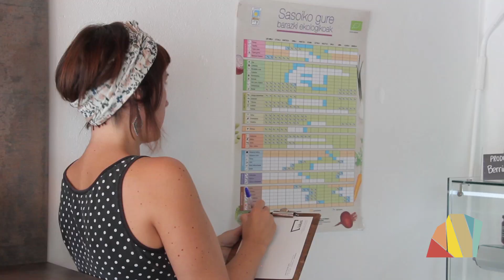"Sukalde giroan" proiektua Zumaienan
Zumaienan "SUKALDE GIROAN" proiektua jarri dugu abian. KM0 politika, konfiantzaren pedagogia eta espazioak bateratzen dituen eguerdiko jangela zerbitzua da.